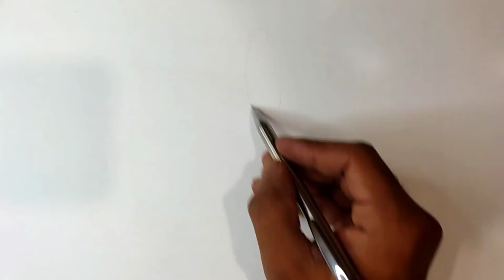How To Draw Leg With Shapes